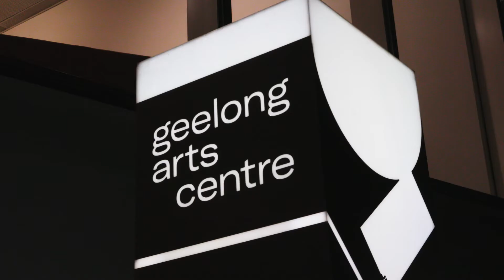WorkSafe and Geelong Arts Centre | Health & Safety Month activation 2022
Health & Safety Month starts next week and to celebrate, Geelong Arts Centre will be lit up in WorkSafe yellow from tomorrow night until October 7.

Hear from WorkSafe CEO, Colin Radford and Arts Centre CEO, Joel McGuinness about the important role this sponsorship plays in bringing public attention to the importance of safety at work.

To register for one of our 22 in person Health & Safety Month events or 15 webinars, head